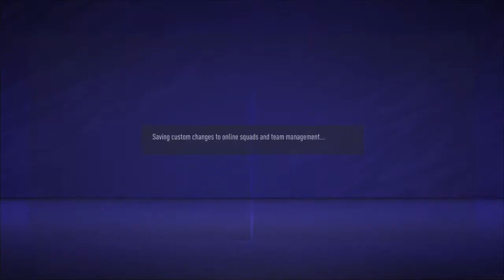Derby vs Barnsley